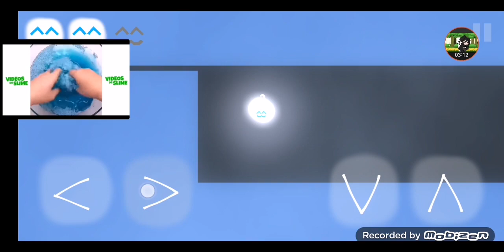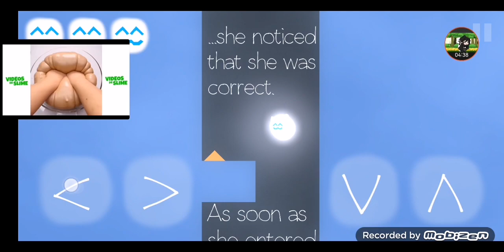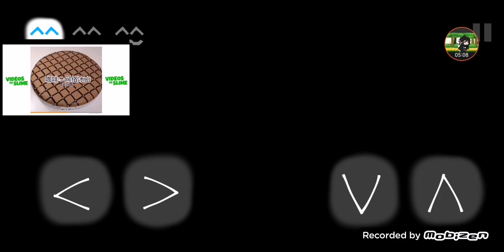9 октября 2023 г.